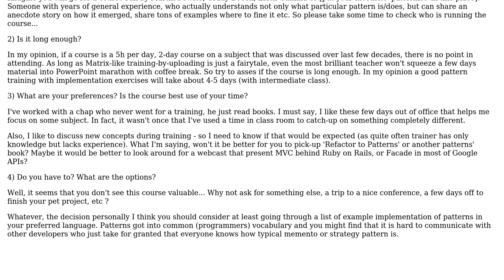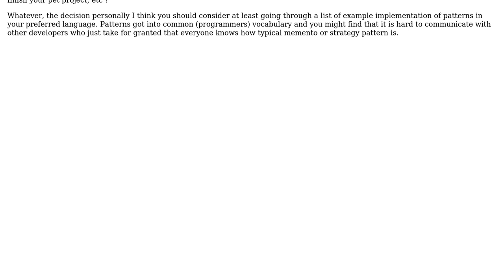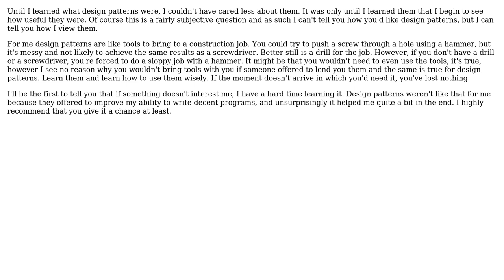Software Engineering: How should I evaluate a training class? (4 Solutions!!)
Software Engineering: How should I evaluate a training class?

With thanks & praise to God, and with thanks to the many people who have made this project possible! | Content (except music & images) licensed under CC BY-SA | Music | Images & others | With thanks to user yannis user stic user Neil user JB King user Emile user ChrisF and the Stack Exchange Network Trademarks are property of their respective owners. You are responsible for your own actions.